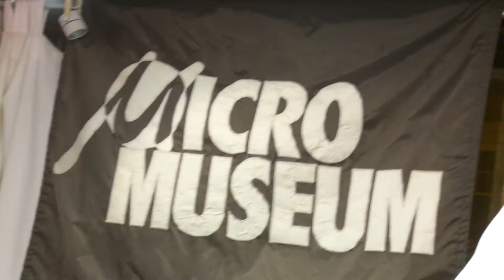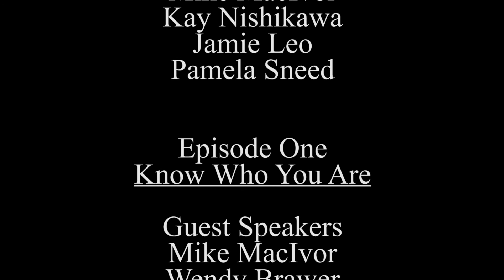Know Who You Are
Part 1 of 8 of the MAKE IT YOUR OWN series.
Conceived and Directed by Kathleen Laziza

Educational program designed to inspire people to become more entrepreneurial by using their talents to earn income. To learn more visit Ms. Laziza's Executive Summary

Associate Artists in Ms. Laziza's Introduction: Fredricks LIVENDIRECT, Susan Hwang, Raven Snook, Samantha MacIvor, Jessica Desmond, John LaMacchia, Kelly Donovan, Cyro Baptista and Beat the Donkey. Special thanks!